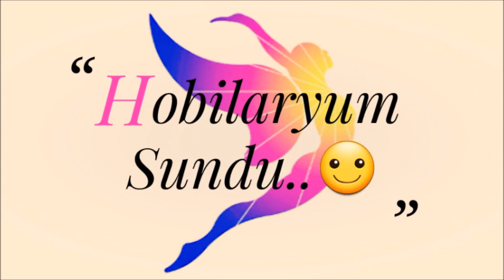Muhteşem oluyor. Tığ işi Örgü Dantel Modeli Yapımı & Crochet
Tığişi Örgü Dantel Modeli Yapımı & Crochet
Birinci bölümü izlemek için tıklayınız👇👇